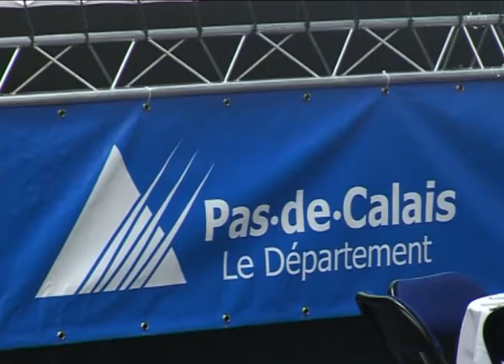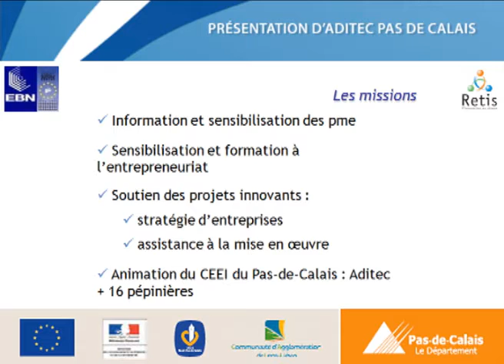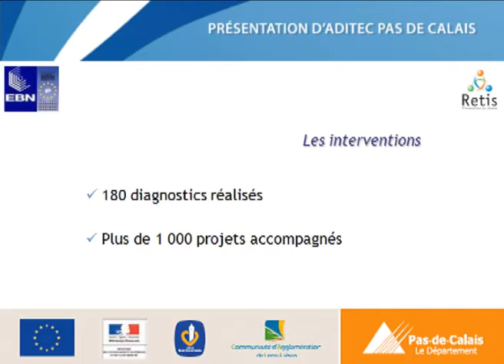Les 20 ans d'ADITEC Pas de Calais - CEEI (Synthèse)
Les 20 ans d'ADITEC pas de Calais - CEEI
Réalisation : Bajou Media